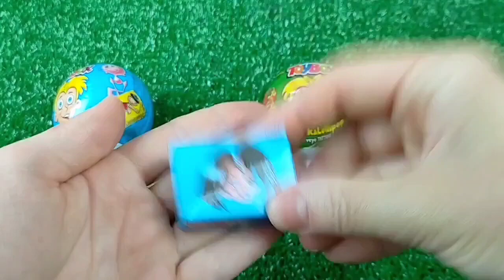ASMR Mochi Ice Cream Zenzai【Mukbang/ Eating Sounds】 dubybuba #777 candy Asmr Lollipop